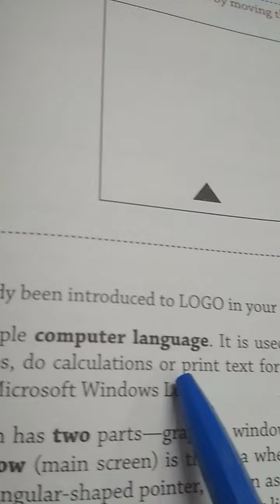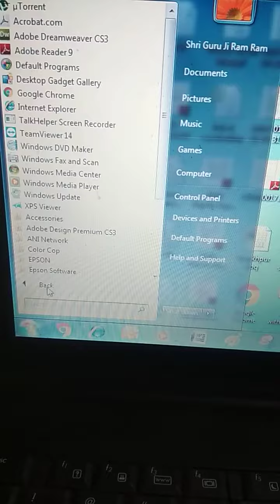More on MSW Logo, starting Microsoft Windows Logo for class 4th